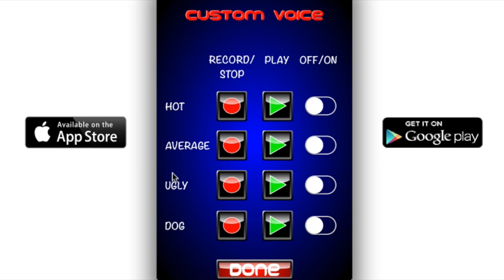HOW TO FIND OUT IF YOU LOOK HOT!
Hot O Meter is a talking photo scanner iOS and Android app that scans your photos of you and your friends and tells you if you look HOT! Be warned: The Hot O Meter has a cheeky personality! Will Hot O Meter say you're HOT?

Here's how to play:

- Start the Hot O Meter and take a new photo of you or your friends with your camera or choose an existing photo from your photo album.

- Press start and the Hot O Meter scans over your photo then the scanner returns and HotOMeter speaks you the answer either HOT or AVERAGE or UGLY or DOG!

Extra Features:

CUSTOM VOICE

Record your own voice in the app using your device microphone and Hot O Meter changes your voice pitch to sound like his then saves it. You can then choose to use your saved voice in the app instead of the Hot O Meters.

FUN MODE*

Prank your friends and family by allowing you to secretly control the Hot O Meter. You can choose who is HOT or AVERAGE or UGLY or DOG.

Visit our official social networking Facebook, Twitter and Instagram pages where you can post and tweet your Hot O Meter pictures for extra fun!

Hot O Meter has topped the app charts in over 35 Countries with a number 3 in the Czech Republic / Ceska Republika iTunes entertainment chart and has nearly 10,000 likes on Facebook and 1,200 followers on Twitter.

*** Woman image courtesy of pandpstock001/ FreeDigitalPhotos.net***